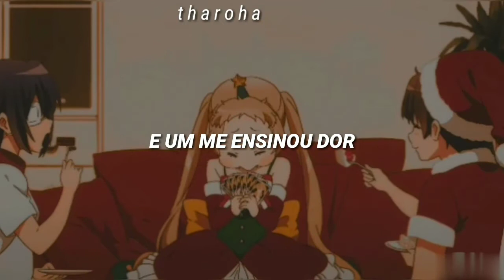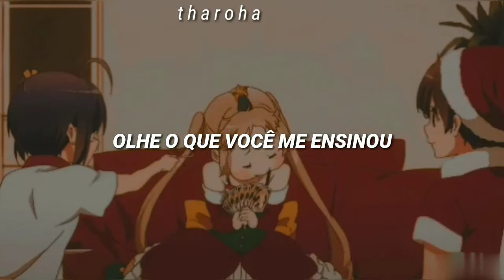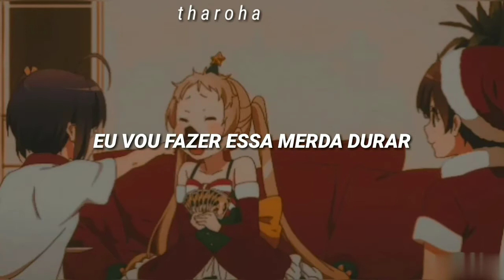thank u, next (Christmas version) - Ariana Grande || TRADUÇÃO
» ᴀʀɪᴀɴᴀ ɢʀᴀɴᴅᴇ-ʙᴜᴛᴇʀᴀ

ᴄᴏɴʜᴇᴄɪᴅᴀ ᴘʀᴏғɪssɪᴏɴᴀʟᴍᴇɴᴛᴇ ᴄᴏᴍᴏ ᴀʀɪᴀɴᴀ ɢʀᴀɴᴅᴇ, É ᴜᴍᴀ ᴄᴀɴᴛᴏʀᴀ, ᴀᴛʀɪᴢ, ᴄᴏᴍᴘᴏsɪᴛᴏʀᴀ ᴇ ᴀᴘʀᴇsᴇɴᴛᴀᴅᴏʀᴀ ᴇsᴛᴀᴅᴜɴɪᴅᴇɴsᴇ.

ᴇᴍ sᴇɪs ᴀɴᴏs ᴅᴇ ᴄᴀʀʀᴇɪʀᴀ sᴏʟᴏ, ᴇʟᴀ ᴠᴇɴᴄᴇᴜ ᴜᴍ ɢʀᴀᴍᴍʏ ᴇᴍ ᴜᴍ ᴛᴏᴛᴀʟ ᴅᴇ ᴏɴᴢᴇ ɪɴᴅɪᴄᴀçõᴇs. ɢʀᴀɴᴅᴇ ғᴇᴢ sᴜᴀ ᴇsᴛʀéɪᴀ ᴇᴍ 2008, ᴀᴛᴜᴀɴᴅᴏ ᴄᴏᴍᴏ ᴄʜᴀʀʟᴏᴛᴛᴇ ᴇᴍ 13 ɴᴀ ʙʀᴏᴀᴅᴡᴀʏ.